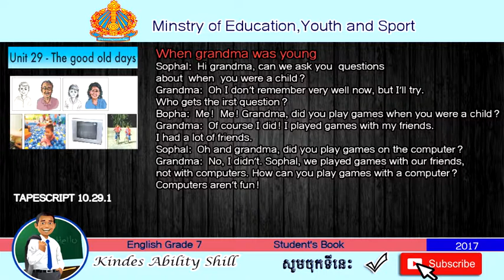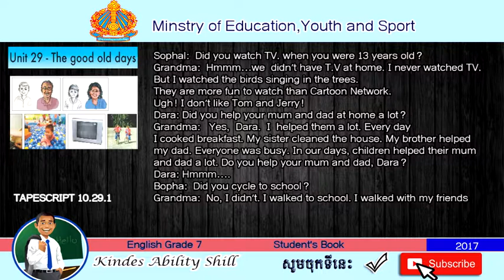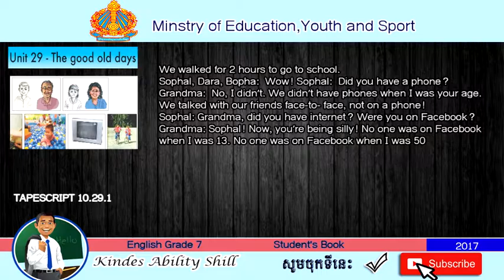TAPESCRIPT ENGLISH GRADE 7 .TEACHER KHMER